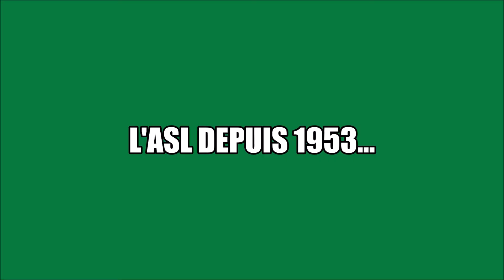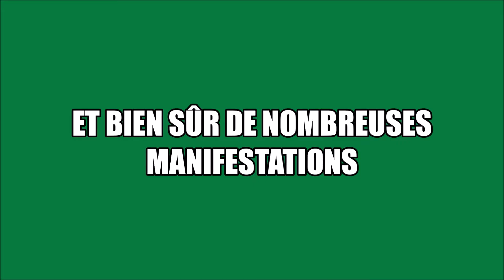Présentation de l'AS Lafittoise Basket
Venez découvrir le club de l'AS Lafittoise Basket et ses équipes